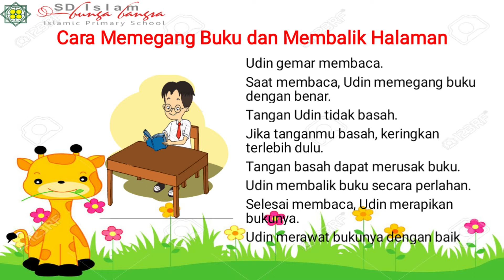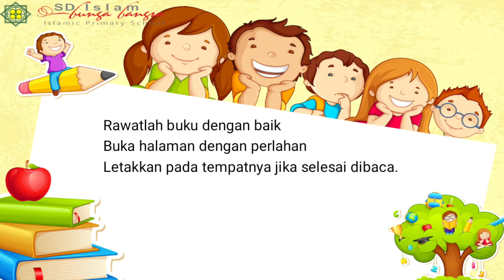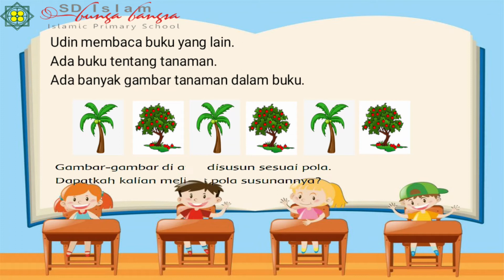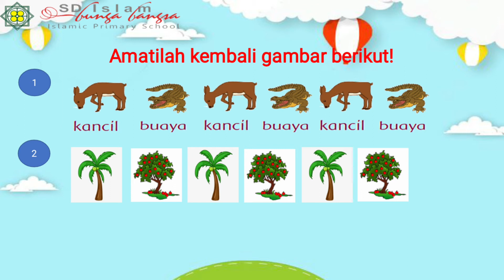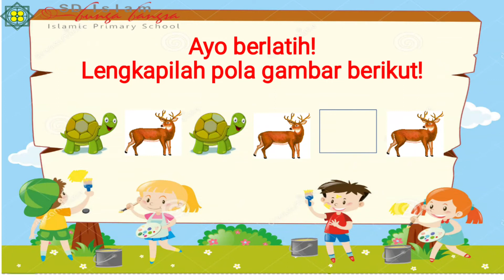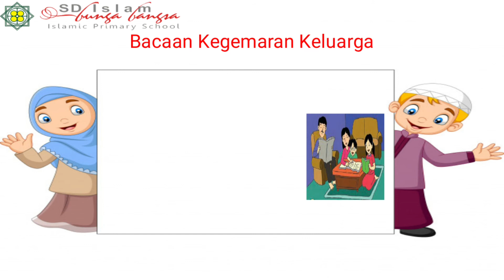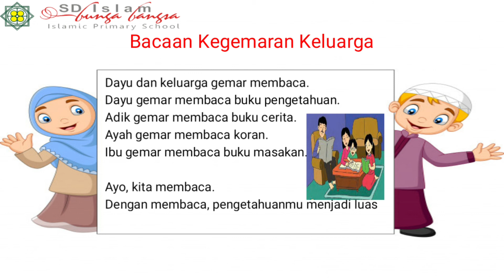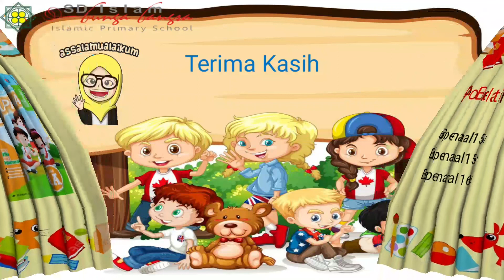Tema 2 Subtema 4 PB 3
Pelajaran Tematik kelas 1